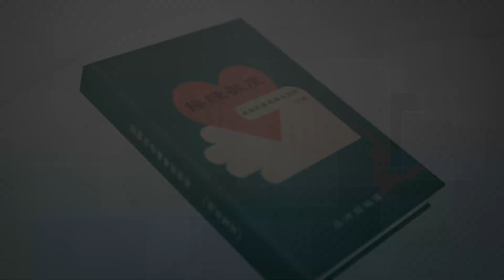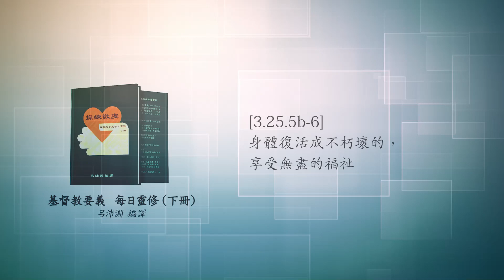《操練敬虔（基督教要義 下冊）聆聽版》06/01[3.25.5b-6]身體復活成不朽壞的，享受無盡的福祉